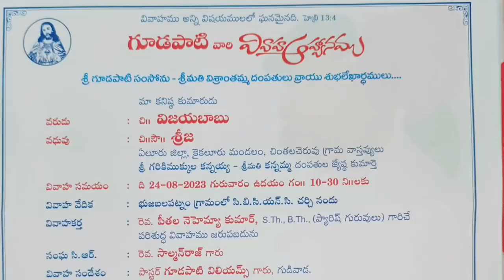క్రైస్తవులు ఆషాఢ మాసం పాటించవచ్చా? వివాహ సందేశం తప్పకుండా వినండి, పాస్టర్. విలియమ్స్ గారు